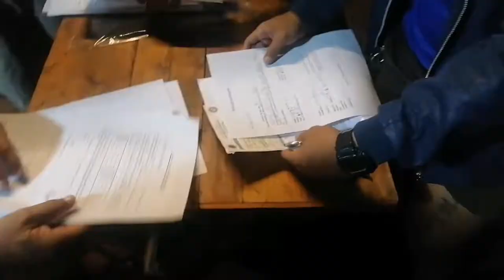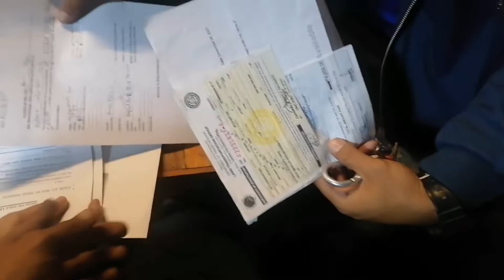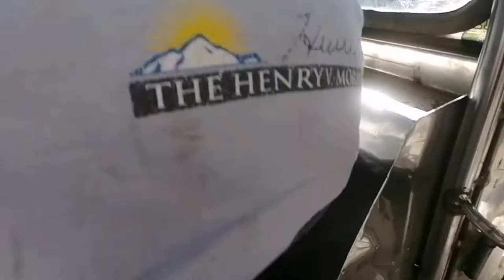MITSUBISHI FUSO 4D32 |YEAR 1997 | SULIT BA SA 160K PINA BILI NI PAPA BOY Usok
Good day mga sir mam now nalang ulit nakapag upload medyo busy po pero eto po Pina bili ni papa para may pang hakot na sila ng buko sa zambales para sa business 160k ang bili sa jeep private sulit napo ba?